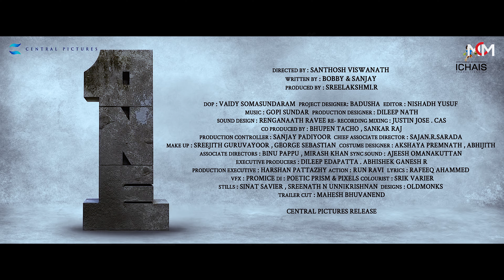One Malayalam Movie Official Release Trailer | Mammootty|Santhosh Vishwanath|Bobby & Sanjay|March 26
Presenting The Fancut Realease Special Trailer Of One Movie

Directed By : Santhosh Viswanath
Written By : Bobby & Sanjay
Produced By : Sreelakshmi.R
DOP : Vaidy Somasundaram
Project Designer: Badusha
Editor : Nishadh Yusuf
Production Designer: Dileep Nath
Sound Design: Renganaath Ravee
Re- Recording Mixing: Justin Jose . Cas Co Produced By: Bhupen Tacho . Sankar Raj Production Controller: Sanjay Padiyoor Chief Associate Director : Sajan.r.sarada
Make Up : Sreejith Guruvayoor . George Sebastian
Costume Designer: Akshaya Premnath . Abhijith
Associate Directors : Binu Pappu . Mirash Khan
Sync Sound : Ajeesh Omanakuttan
Executive Producers : Dileep Edapatta . Abhishek Ganesh R
Production Executive : Harshan Pattazhy
Action : Run Ravi Lyrics : Rafeeq Ahammed
Di : Poetic Arism & Pixels Colourist : Srik Varier
Vfx : Promice
Stills : Sinat Savier . Sreenath Unnikrishnan
Designs : Oldmonks Trailer Cut : Manu
Central Pictures Release

Credits : Ichais Productions